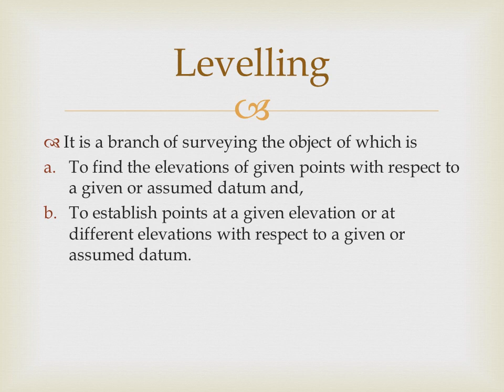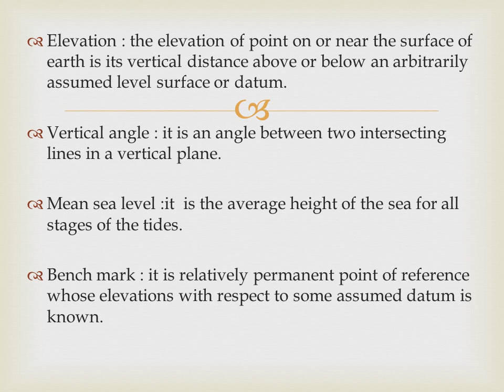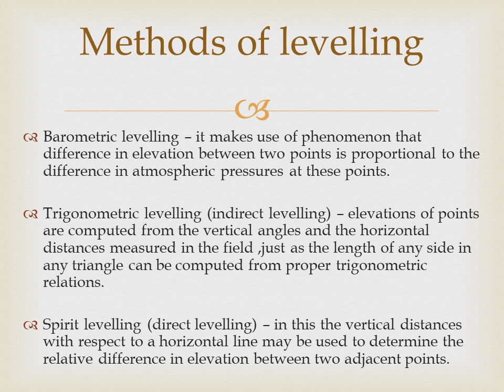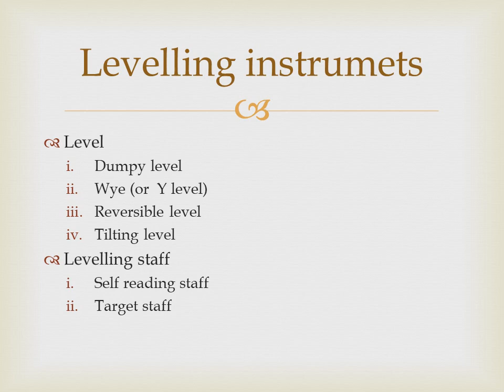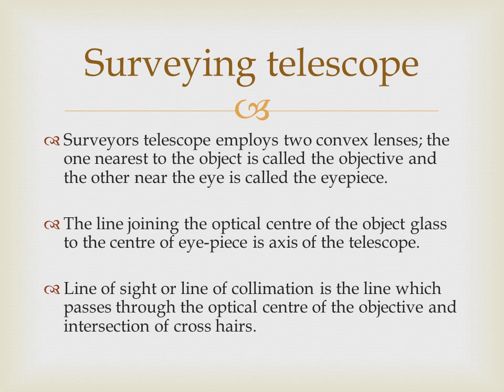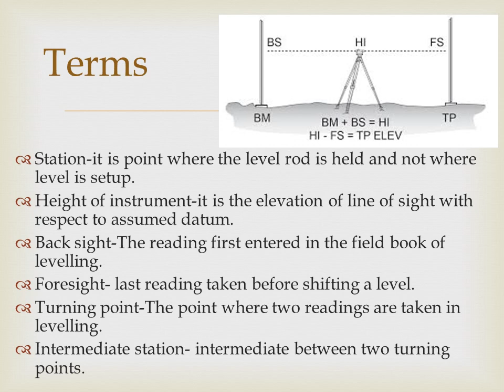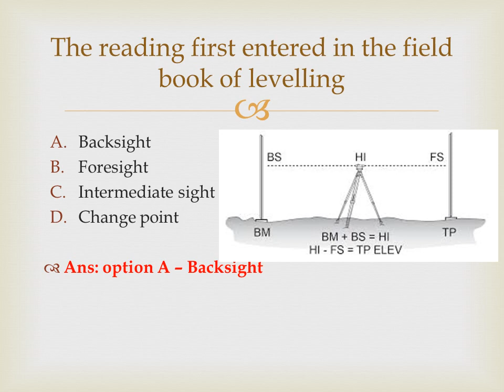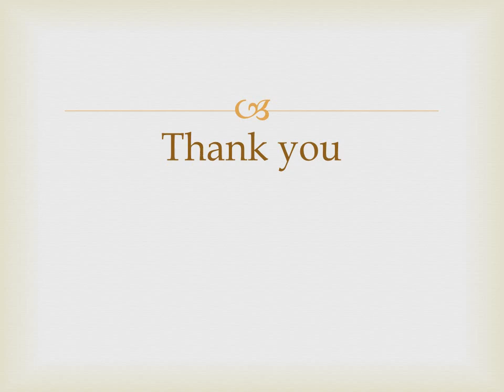Tracer exam special - surveying- levelling class- KERALA PSC civil engineering-tech window_diploma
Tech window - preparation for Kerala PSC Tracer/ overseer exam - civil engineering